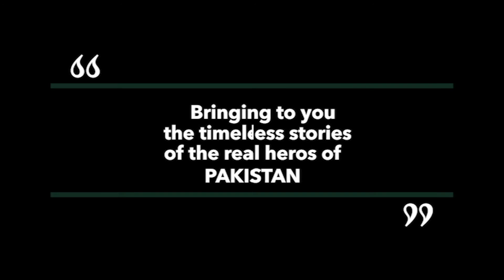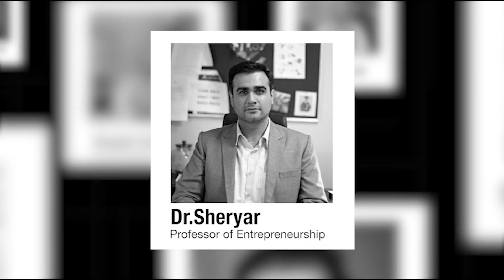National Line | Independence Special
Bringing to you ‘The National Line’, a collection of patriotic and historically inspired apparel. Umair Jaliawala takes us back in time and retells some special stories about those who made what Pakistan is today. We are bringing to you 8 such timeless stories of those who truly stand as the real heroes of Pakistan.